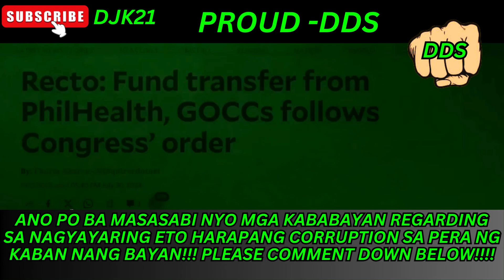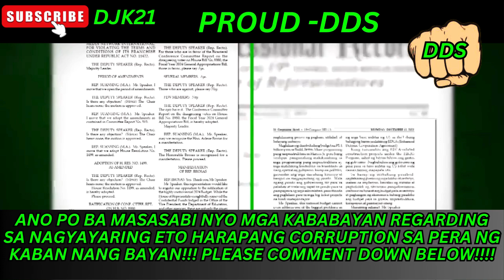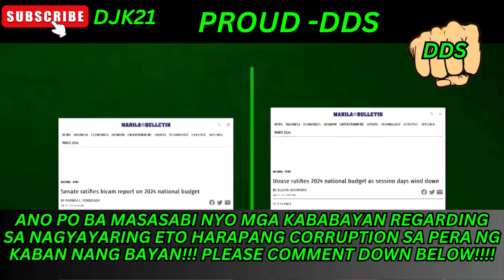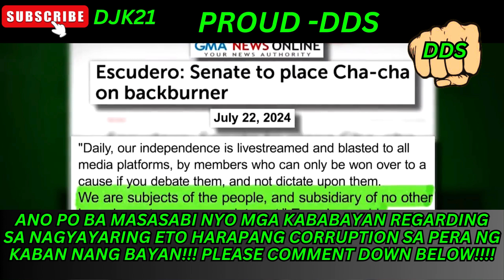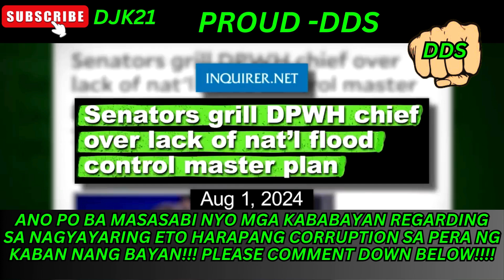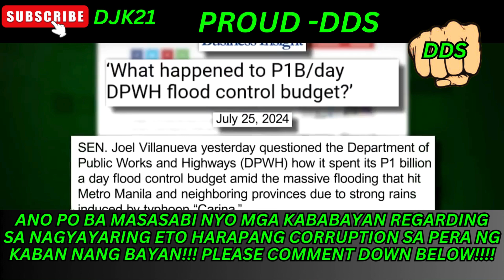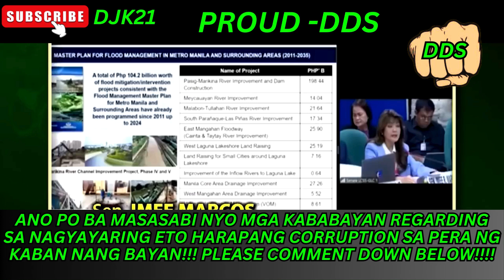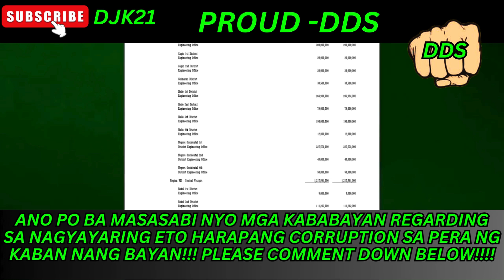500 BILLION TULOG SA KAMAY NG PHILHEALTH NAKO PO❗corruption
"DJK21"
            "DDS VLOGGER"

KINDLY SUPORT